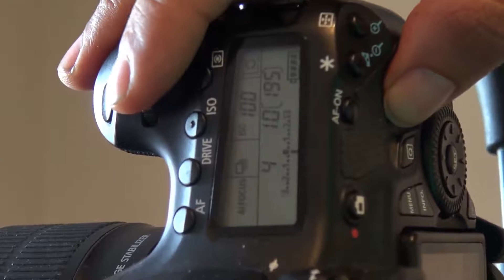Blumen Fotografieren Flowers photo shotting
Blumen Fotografieren für Leinwand - Flowers photo shotting